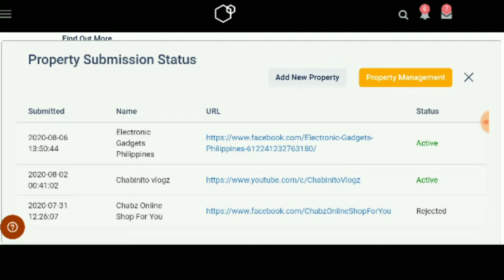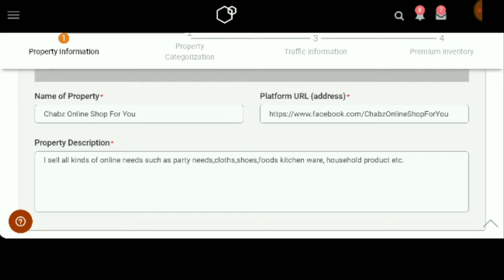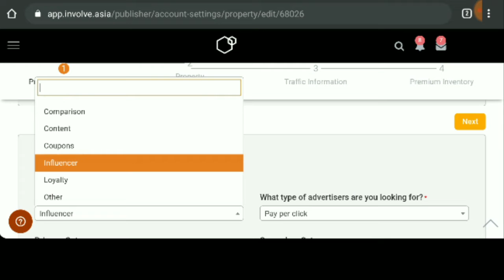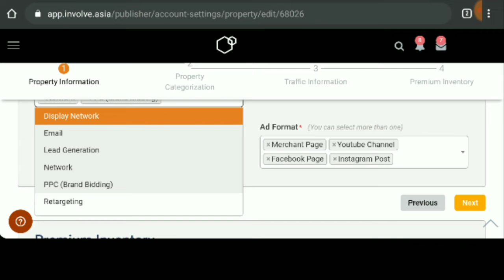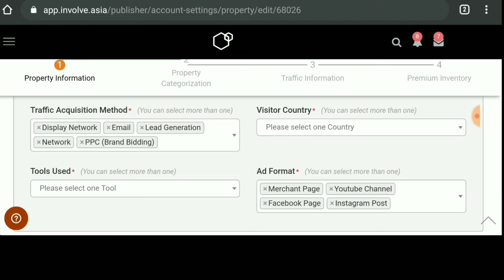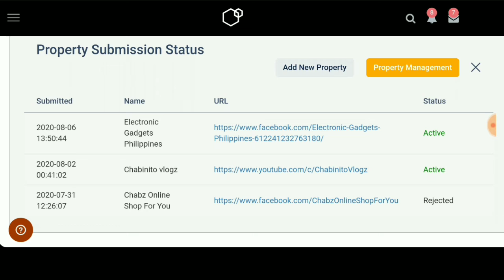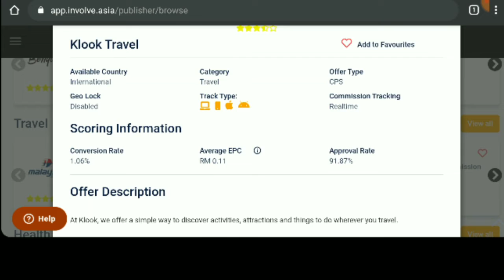Paano Kumita kahit hindi p Monetize ang channel mo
What is up mga katambay hirap ka bang kumita sa channel mo,well baka makatulong sau ito.
Alam mo bang pwede kang kumita kahit dipa monetize channel mo..